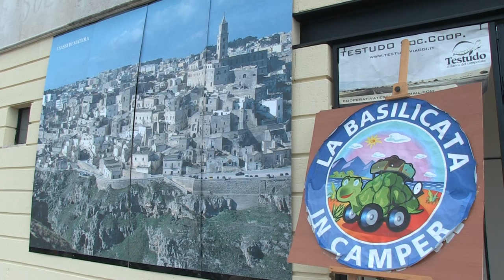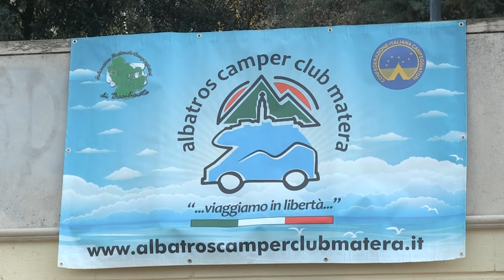Matera. Inugurata area camper in via dei Normanni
interviste a Raffaello De Ruggieri-Sindaco di Matera; Antonella Prete-Assessore Opere Pubbliche Comune di Matera; Arianna Di Trani-Cooperativa Testudo